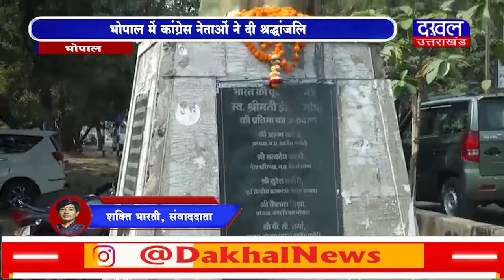DAKHAL NEWS पूर्व प्रधानमंत्री इंदिरा गांधी की जयंती आज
पूर्व प्रधानमंत्री इंदिरा गांधी की जयंती आज
भोपाल में कांग्रेस नेताओं ने दी श्रद्धांजलि